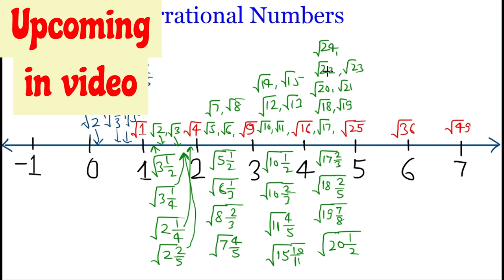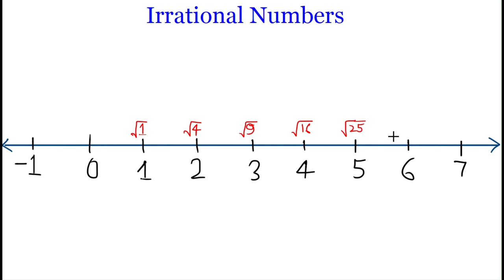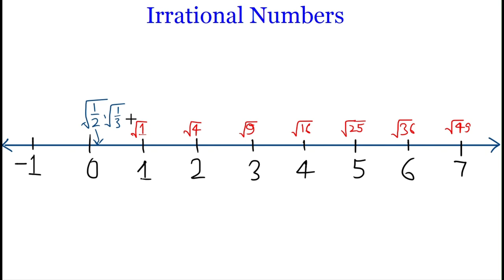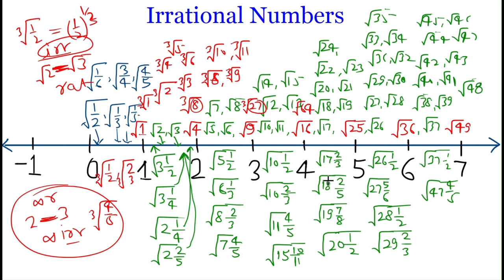Concept of Irrational Numbers - Class 9th and 10th - NCERT Based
This video contains explanation of concept of irrational numbers for class 9th and 10th class students or any mathematics lover. In this video, you can find the following topics:
1. What are Irrational Numbers?
2. How to find irrational numbers between 0 and 1.
3. How to find irrational numbers between 1 and 2.
4. How to find irrational numbers between 2 and 3.
5. How to find irrational numbers between 3 and 4.
6. How to find irrational numbers between 4 and 5.
7. How to find irrational numbers between 5 and 6.
8. How to find irrational numbers between 6 and 7.